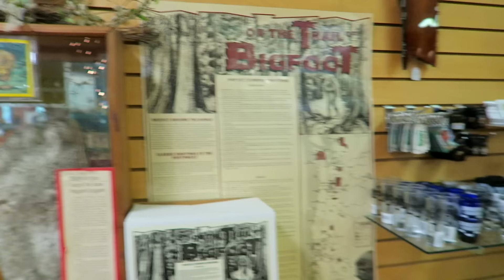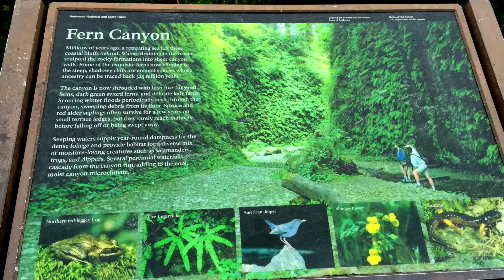Driving The Redwood Forest Highway In California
The Redwood Forest Highway drive is truly spectacular. You can't really describe the forest and a Redwood Tree, it must be experienced. However, I will try in this video. Giant majestic trees that are a few thousand years old. It's one of the most fun and scenic drives I've ever been on with plenty of pull off's to stop and take pictures.

The route includes Hwy 101 & Hwy 199. Along the way we visited Fern Canyon and it was awesome as well. Along the way, we also drove through a Redwood Tree.